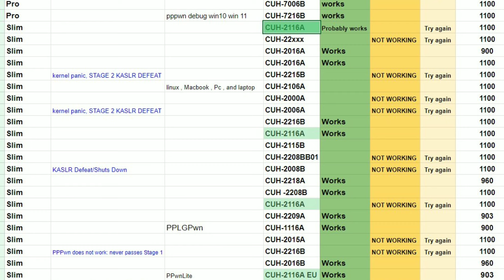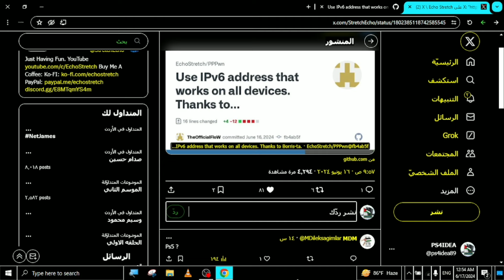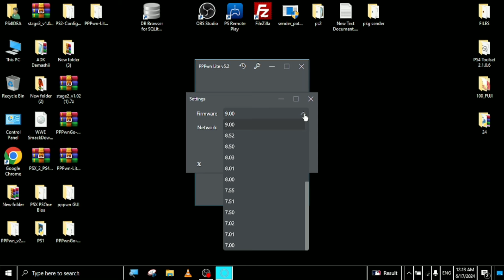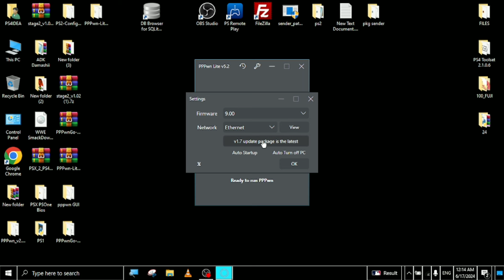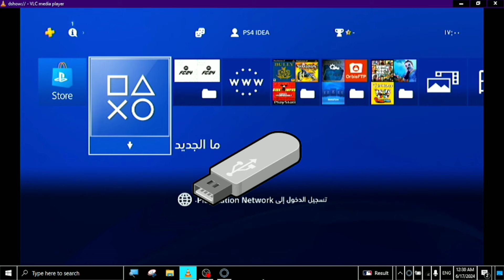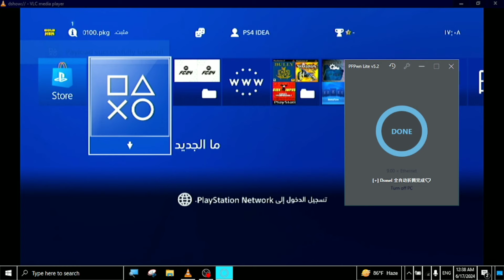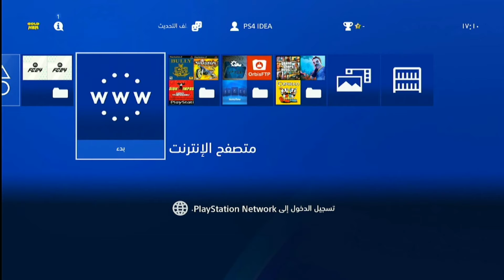تفعيل الجلبريك على جميع موديلات playstation4 + اصلاح KASLR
goldhen 2.4b17.3

رابط تحميل تطبيق PS4 GAMES من google play
(ps2 games)

رابط تطبيق ps4 themes من google play